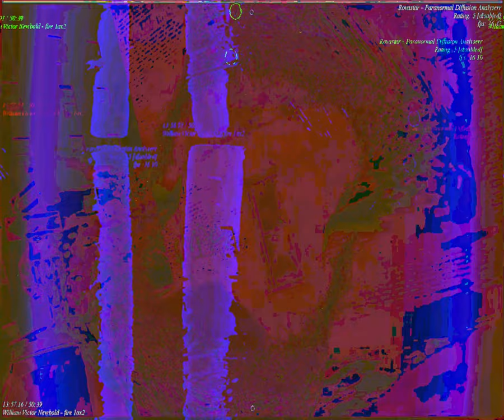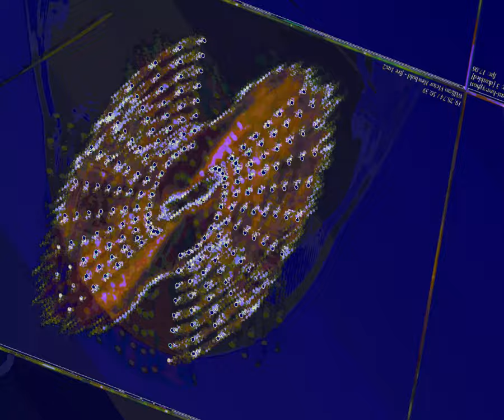[EPILEPSY WARNING] Movie 23 09 04 19h23m10s